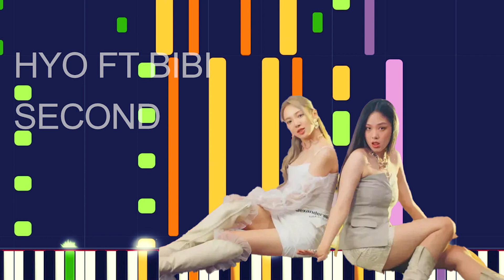HYO Ft Bibi - SECOND (PRO MIDI FILE REMAKE) - "in the style of"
Full MIDI download specifications:

 Square Lead - 144 Notes
 Clean Electric Guitar - 8 Notes
 Sawtooth Lead - 128 Notes
 Bright Acoustic Piano - 1230 Notes
 Alto Sax - 42 Notes
 Reverse Cymbal - 1 Notes
 Seashore - 1 Notes
 Warm Pad - 213 Notes
 Ocarina - 141 Notes